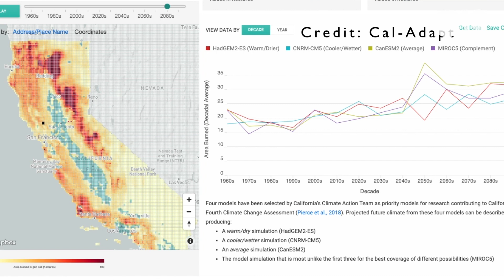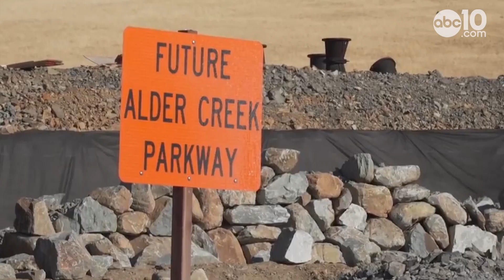California Wildfires: Why researchers are redefining risk factors to improve wildfire forecasting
California Wildfires: Why researchers are redefining risk factors to improve wildfire forecasting. Hamed Ebrahimian, Assistant Professor at University of Nevada, Reno, is one of those researchers working to work on predicting when and where wildfires will hit.